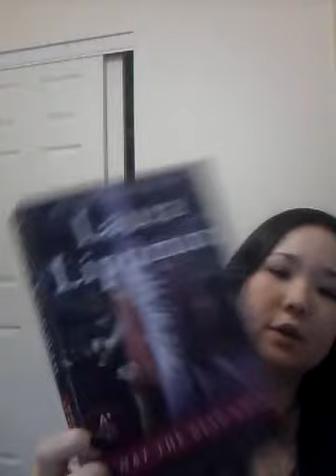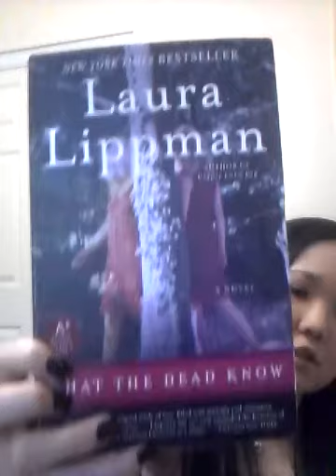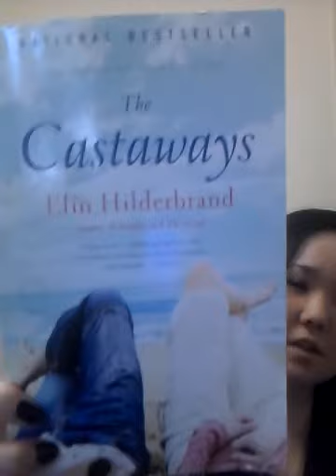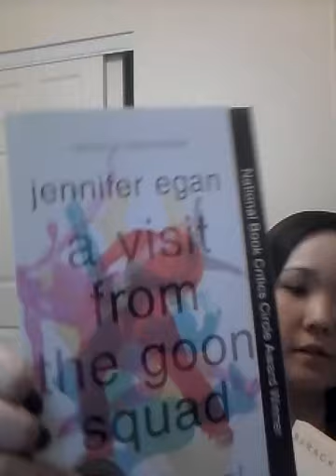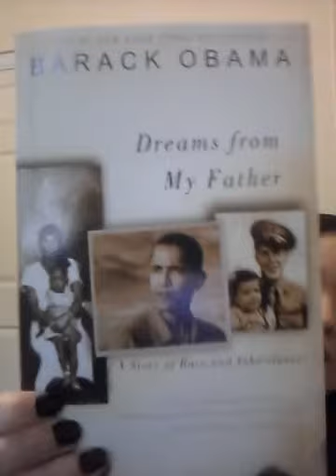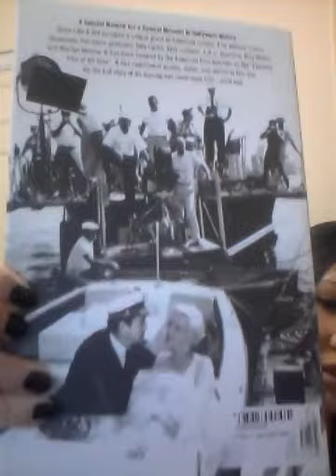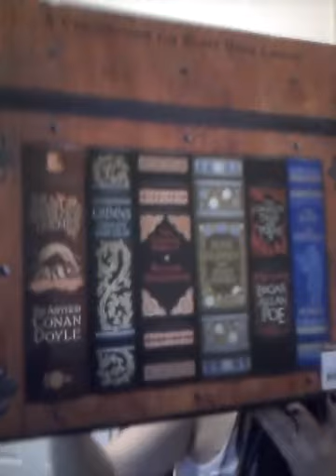Short lil bookhaul (6)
Just a short book haul of books I've bought over my break of makin videos!

Books I mentioned:
What The Dead Know by Laura Lippman
The Kingdom of Childhood by Rebecca Coleman
City of Glass by Cassandra Clare
A Reliable Wife by Robert Goolrick
The Castaways by Elin Hilderbrand
Heist Society by Ally Carter
A Visit From The Goon Squad by Jennifer Egan
Dreams From My Father by Barack Obama
The Making Of Some Like It Hot by Tony Curtis
The B&N Classics Collection